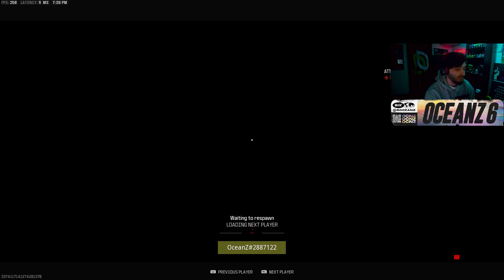MY FIRST RANKED WIN IN MODERN WARFARE 3 RANKED PLAY | CDL SETTINGS HIGHRISE CONTROL!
🤘 DROP A FOLLOW AND MAKE SURE TO SUB!